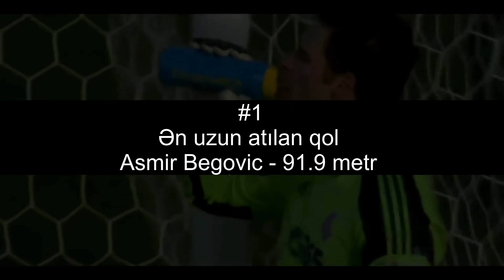FUTBOL TARİXİNDƏKİ 10 GUİNNESS REKORD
Hərkəsə salam. Bu videomuzda futbol tarixində edilmiş guinness rekordlarını izləyəcəyik. Xoş izləmələr.

Çəkməyimi istədiyiniz videolar varsa aşağıda açıqlama qismində qeyd edə bilərsiniz.

Videonu bəyəndinizsə bəyənməyi və bu tərzdə daha çox video gəlsin istəyirsinizsə kanala abunə olub bildirişləri açmağınız kifayətdir.